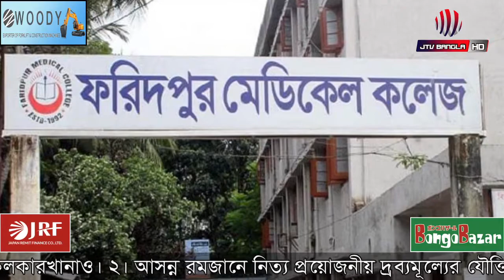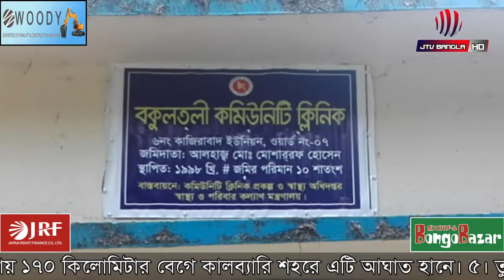থানার কোয়ার্টারে পুলিশ কর্মকর্তার মরদেহ | পণ্য ও পার্সেল পরিবহনে ৬ রুটে ৮টি বিশেষ ট্রেন। News